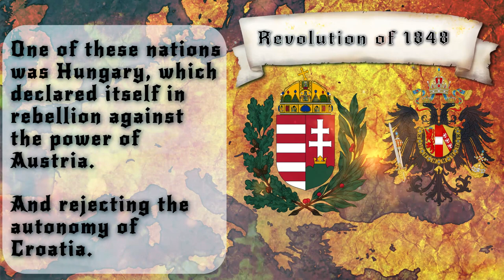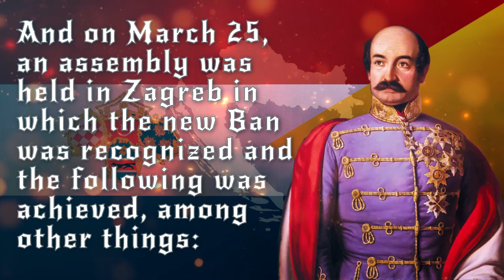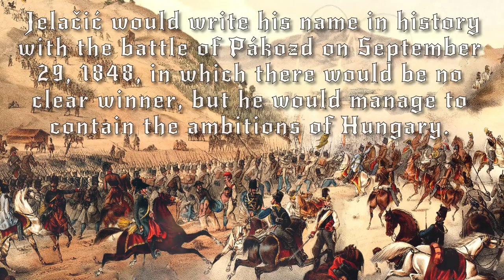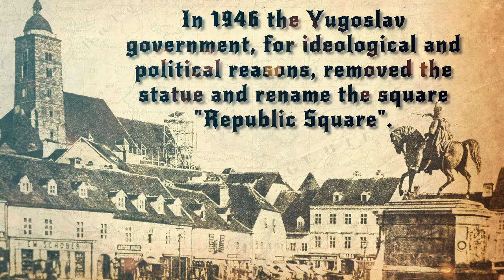Ban Josip Jelačić: THE BAN THAT UNIFIED CROATIA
This is a tribute to the most beloved Croatian Ban (Viceroy). Josip Jelačić was an exemplary soldier with a Stoic and hermetic character who was respected and acclaimed by the Croatian nation that sought to protect its identity and independence. The courage shown in his political and military decisions made him a place of honor in Croatian history. Today he is the main character of the most important square in Zagreb.

 I hope you enjoy it and share it!